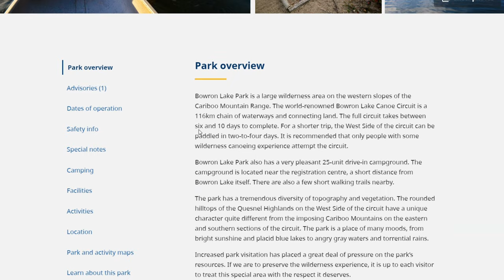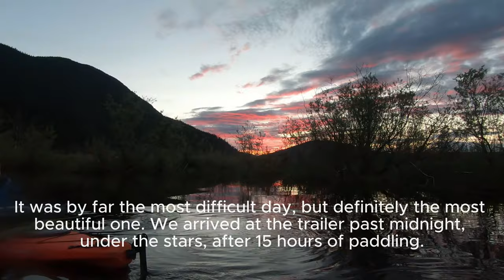Bowron Lake: Kayaking 116 km in the Canadian Wilderness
🇬🇧 I kayaked the Bowron Lake Circuit in the wilderness of British Columbia, Canada. Covering 116 km in full autonomy, this circuit is renowned as one of the most beautiful canoe trips in the world.

🇫🇷 J'ai parcouru en kayak le circuit du lac Bowron dans la nature sauvage de la Colombie-Britannique, au Canada. Couvrant 116 km en autonomie totale, ce circuit est réputé comme l'un des plus beaux parcours de canoë au monde.